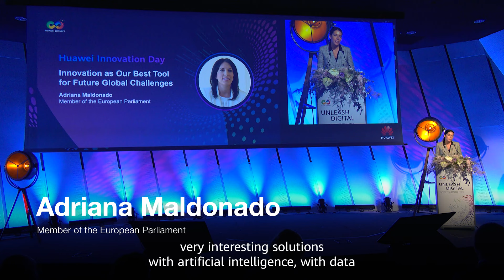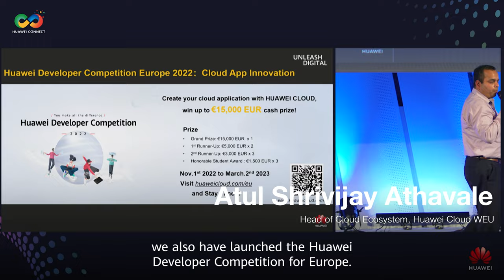Huawei Holds European Innovation Day 2022 in Paris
Missed the livestream for European InnovationDay 2022? Get a sneak peek of the industry leaders and policymakers at the forefront of a greener Europe, and get a recap of all the highlights from Day 1 of HuaweiConnect in Paris

For further information on Huawei Connect 2022 in Paris